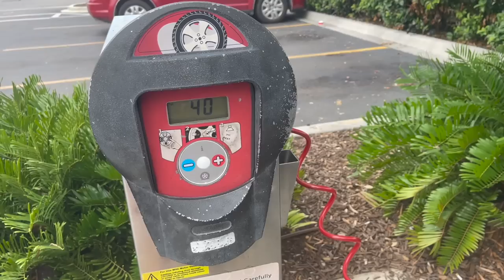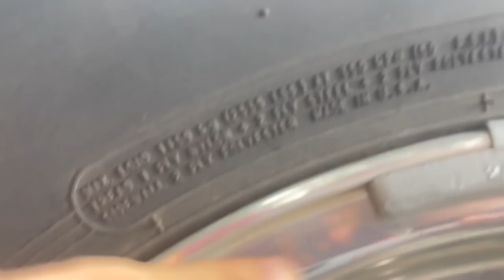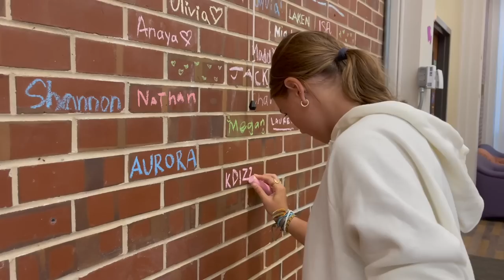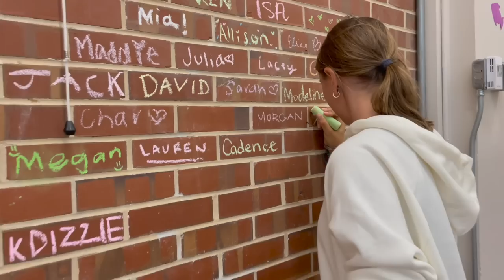Moving Katie To College For Freshman Year Did Not Go As Planned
Katie is returning to college for Freshman year! She is in a different dorm this time from her Summer session, but she and Cam still get to be roommates! Mike told us to drive carefully for good reason. Thankfully, God was on our side and we met several angels along the way...Join Our FAMMELLY Adventure!